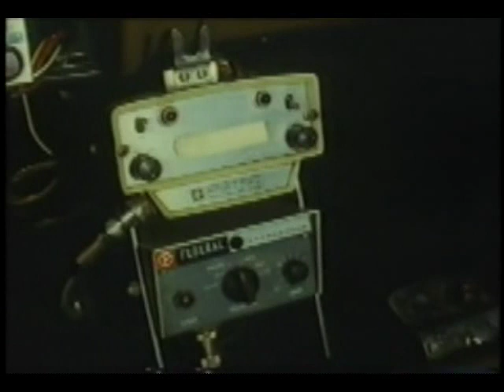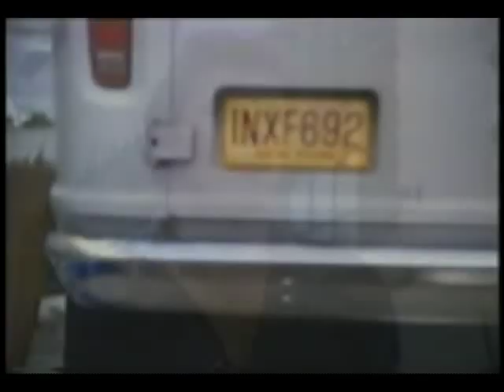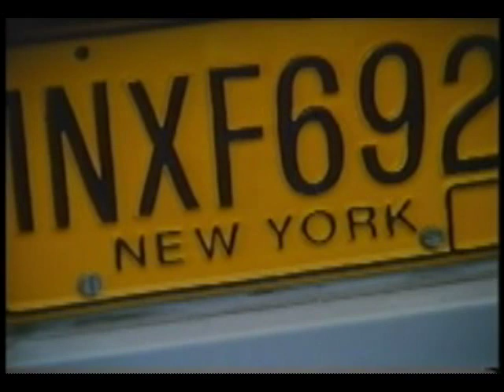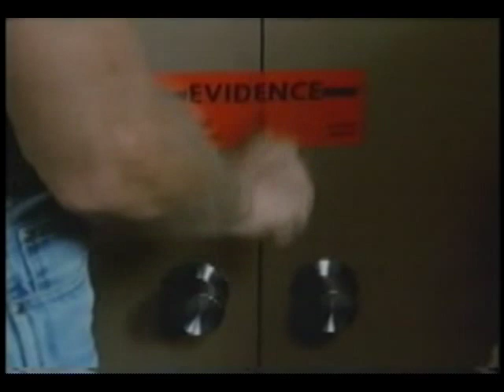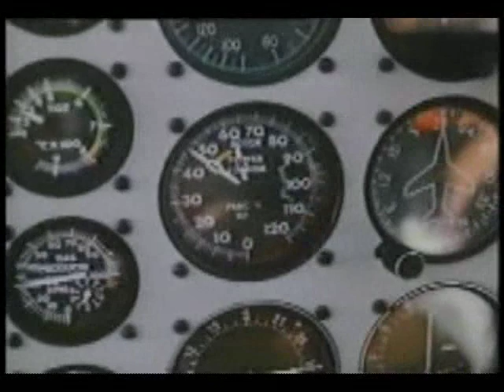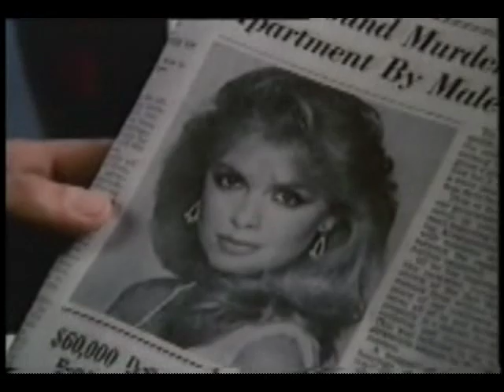Cover Up 1x03 Harper Gate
Mac and Dani get caught up in a the assassination of a CEO and his management staff.

Airdate: Saturday October 13th, 1984

Director: Arthur Allan Seidelman
Writer: Bob Shayne